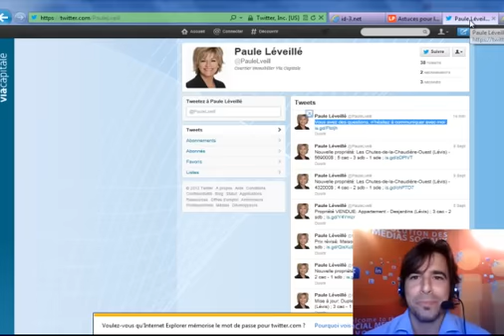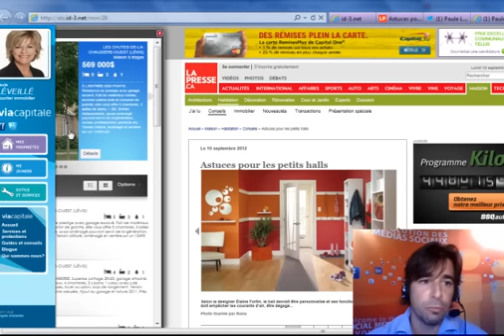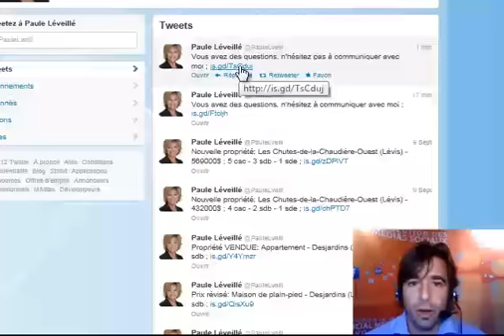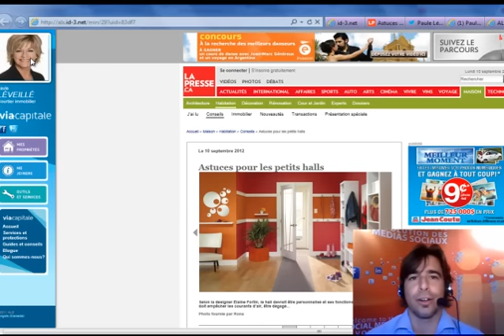Nouvelle technologie Bande de visibilité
Disponible aux membres de Réseau + Via Capitale seulement !
Activez Réseau + via votre Intranet